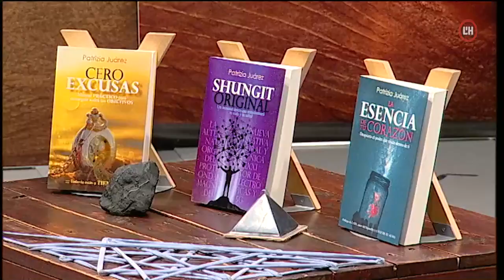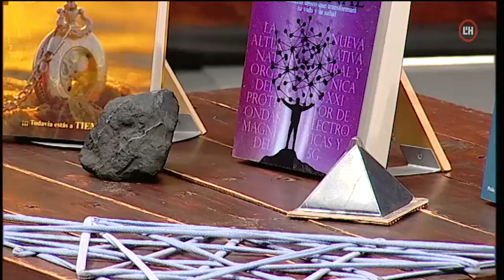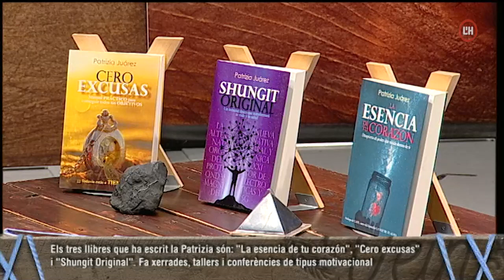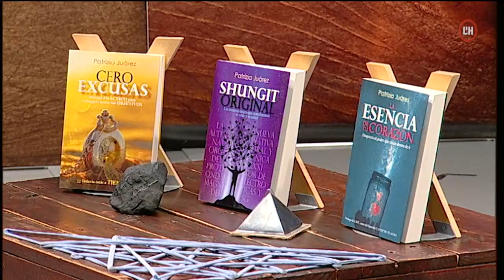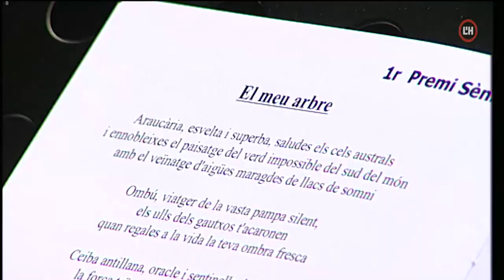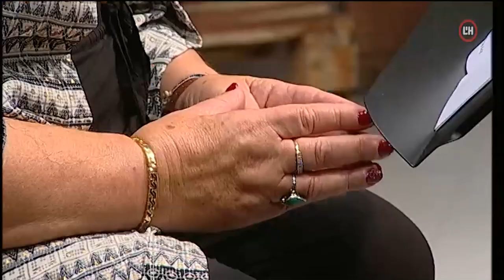Veïns | 11-10-22 | Emocions i Shungit amb Patrizia Juárez i Terrarios Albos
Emocions i Shungit amb Patrizia Juárez i Terrarios Albos, El Passadís, Marta de Bolós i la prevenció dels refredats